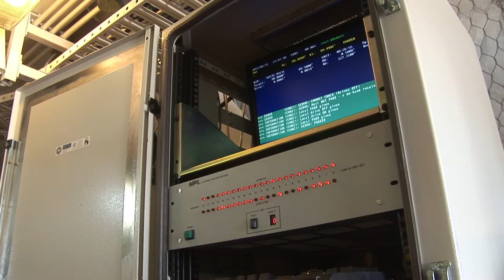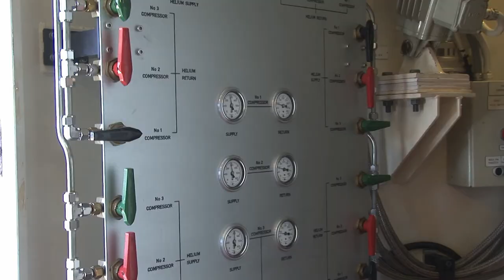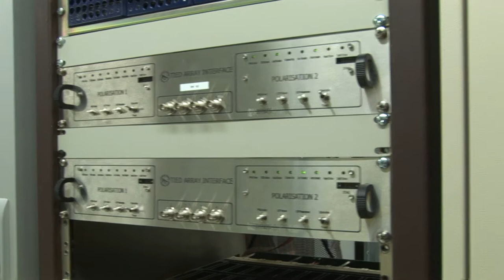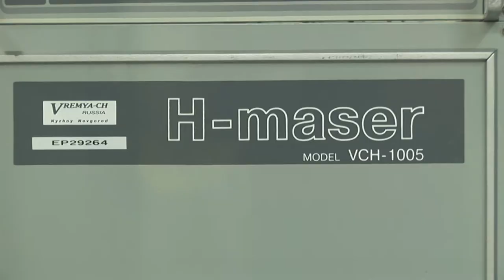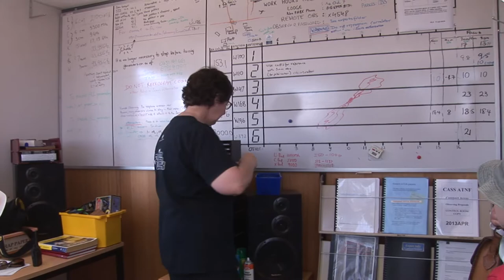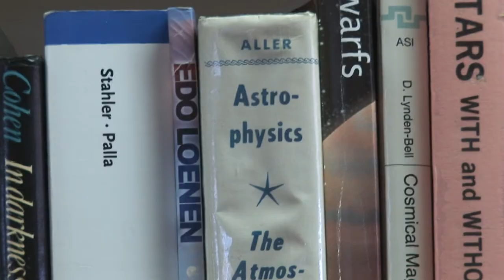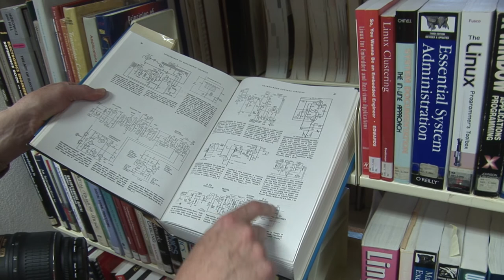A Visit To The Australia Telescope Compact Array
A visit to the Australian compact array telescope in Northern N.S.W.
Music (Lost In The Galaxy) by David Wilks Productions.
Sorry about the lip sync, something went wrong with the upload ,might  re do it some time. Takes a day to upload ten mins of HD
in this country because of crap inernet speeds.